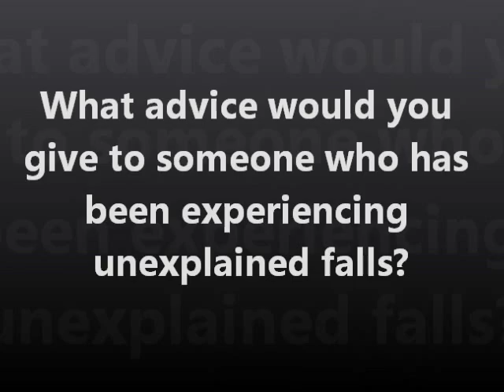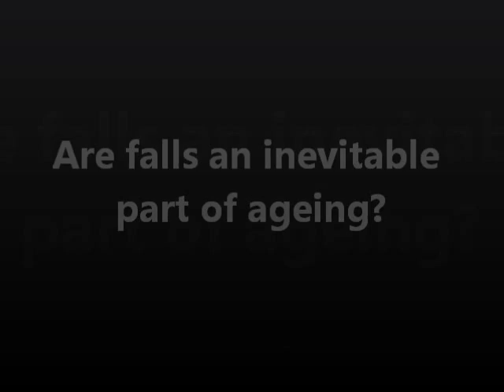Syncope and falls in older adults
Dr Matt Fay, GP with special interest in cardiology discusses the diagnosis and treatment of syncope in older adults. Further information